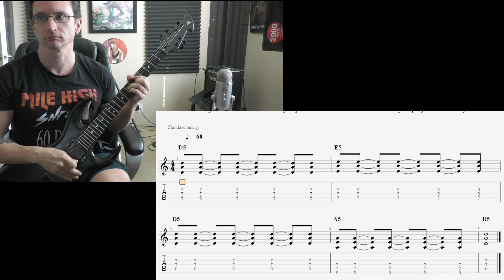Joseph U. Video Recap 9-12-21